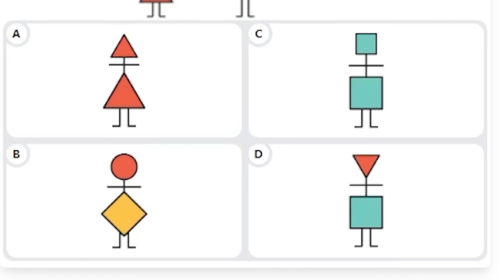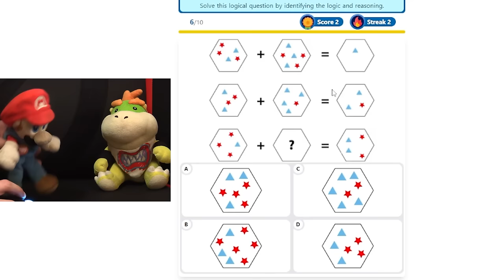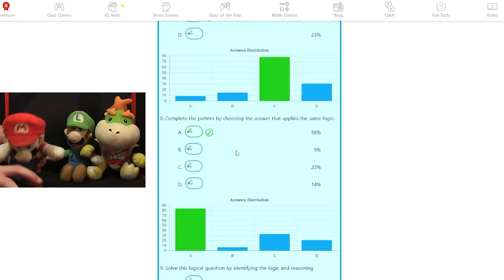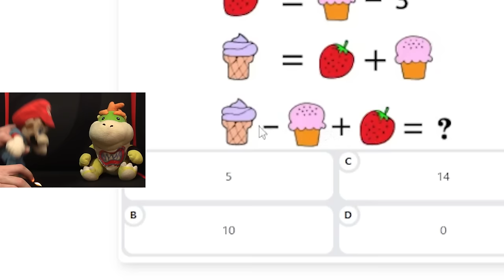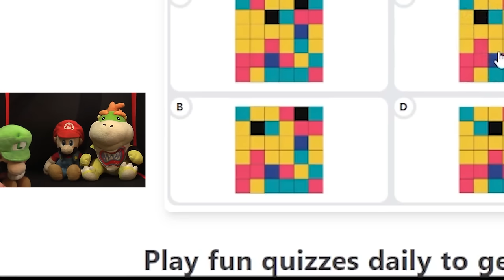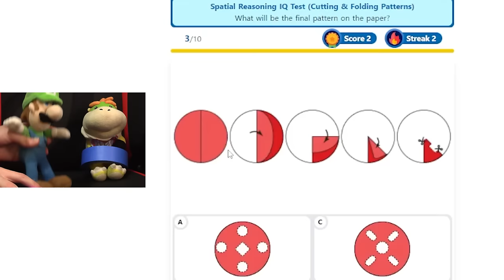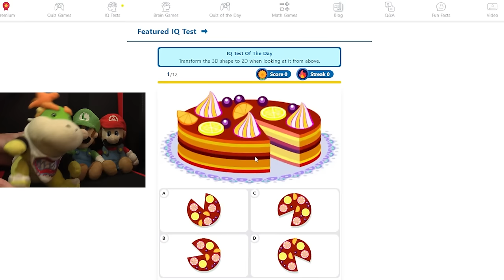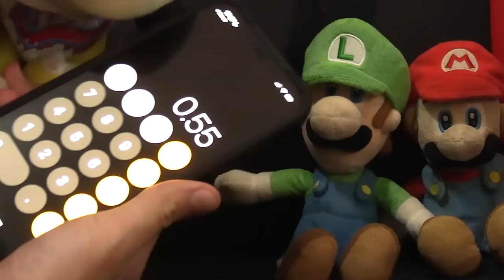Mario, Luigi, & Bowser Jr Take IQ Tests [UNRELEASED]